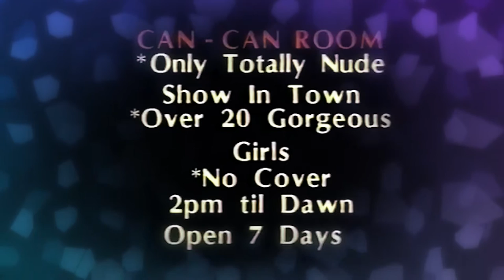Kizzume's Mystery Commercial Theater Ep 21: Offensive